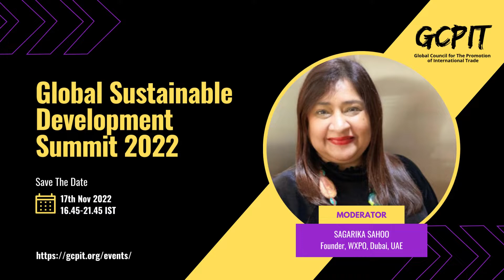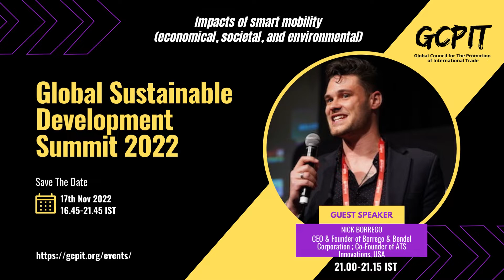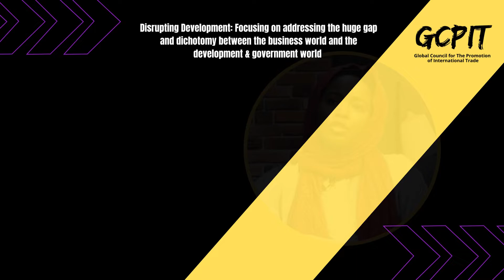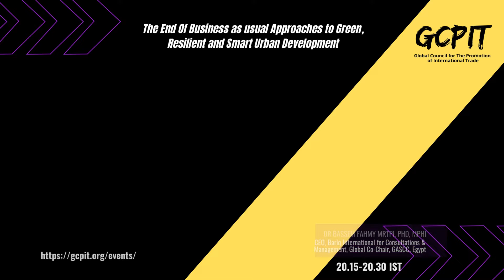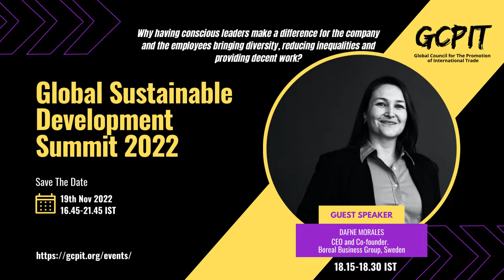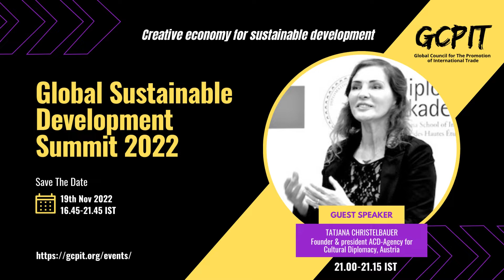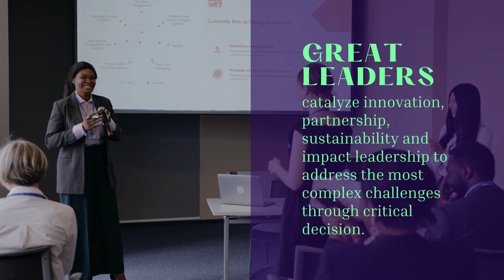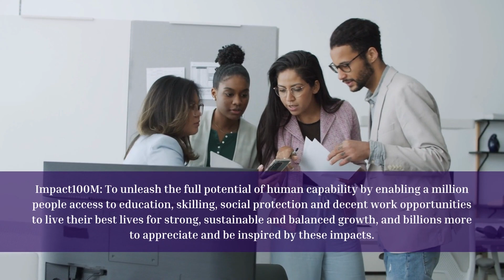Cooperatives for Sustainable Fashion by Sucheta Acharya, Co-Founder, Soukhyaa Enterprises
Cooperatives for Sustainable Fashion by Sucheta Acharya, Co-Founder, Soukhyaa Enterprises; Country Chairperson, Global Alliance for Sustainable Fashion, India

At the Global Council for The Promotion of International Trade (GCPIT), Global Council for Cluster Excellence and Research, Confederation of Indian Micro, Small and Medium Enterprises, we think that a diverse and fair community is good for creativity, partnership and innovation. This year, we want to focus on "Cooperatives, Partnership, Creative and Circular Economy" for sustainable economic development.

We are back with another powerful summit.

Mission to "Unlock the potential of MSMEs for Sustainable Development" with few of the key underlining statements

1. Cooperatives for sustainable
2. Private and Public Partnership for sustainable
3. Circular economy and hand holding of micro small & medium enterprises for exponential and sustainable

The SDG targets are high and require a change in public and private activities. New business models, new innovation/technology, and more sustainable and ethical business practices are all results of this transformation. Opening up new business opportunities for the private sector, MSMEs in particular benefits. It is expected that sustainable business models will open more than $12 trillion in global GDP, 380 million jobs, and have more than half of them located in developing countries. Opportunities for MSMEs have been found under each goal, Global Sustainability Development Summit 2022 will focus on business examples and SDG-supporting good practice initiatives relevant to MSMEs.